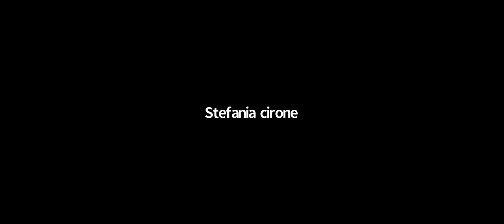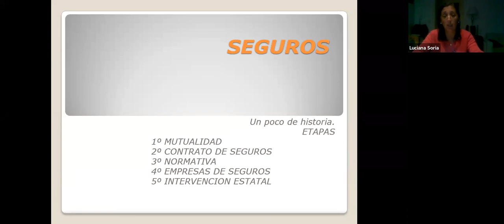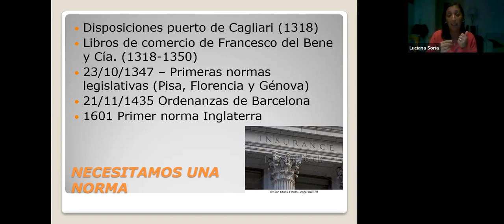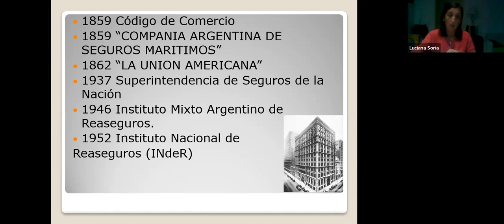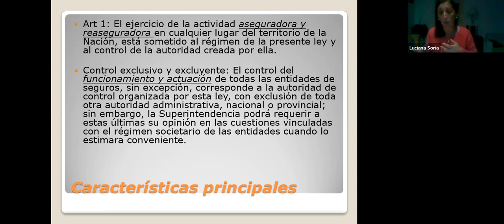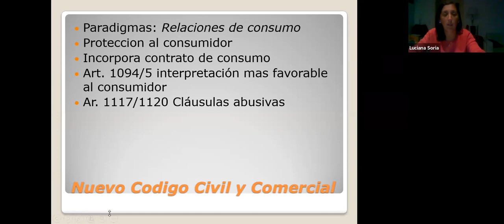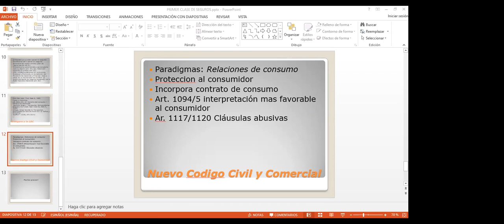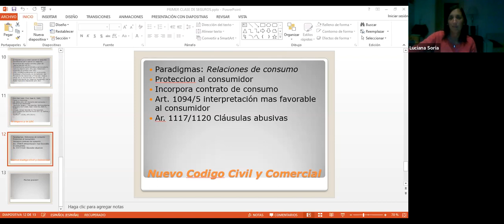Comercial com 3 - Clase 06/11/20